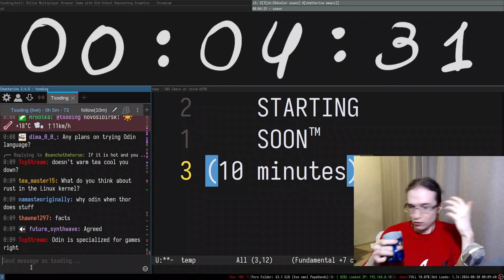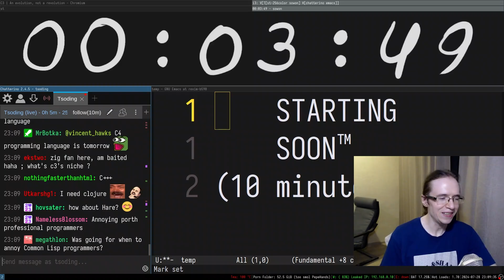Tsoding when Odin (or any yet another "hyped" languages)